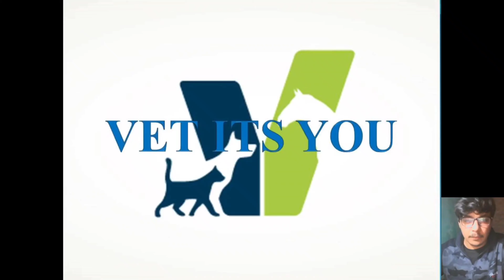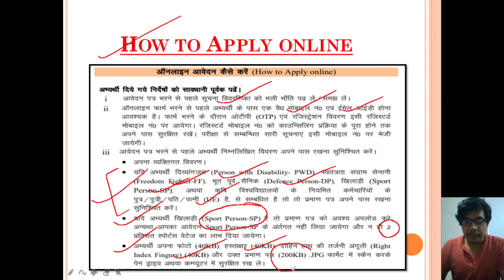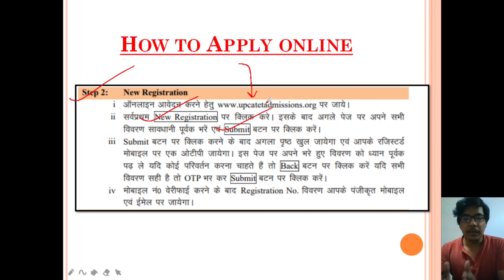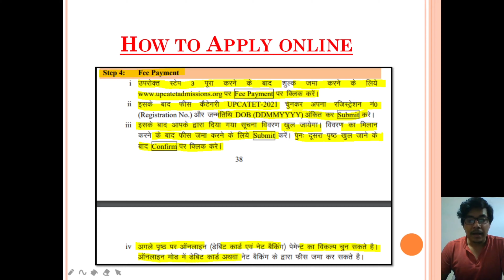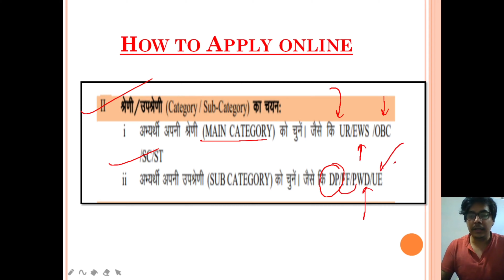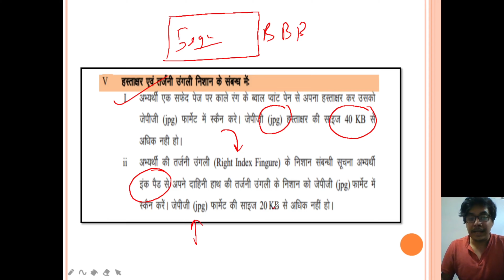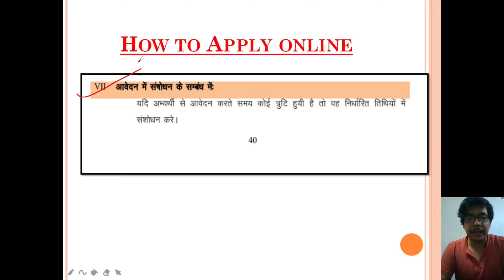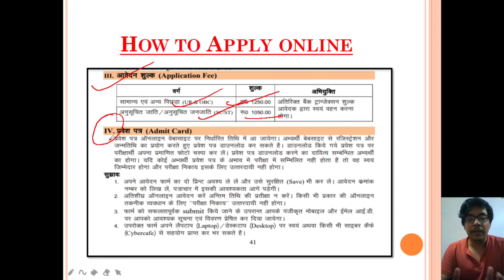How to Fill Online Registration Form of UPCATET 2021...UPCATET#2021#OnlineRegistration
Thank you so much for stopping by, hope I've earned your subscription and love ❤️
This support keeps me motivated to release new content.
Keep shining like a star ☀️

I reply to most mail and love the message in each one of them.

Okay now!
Take care...